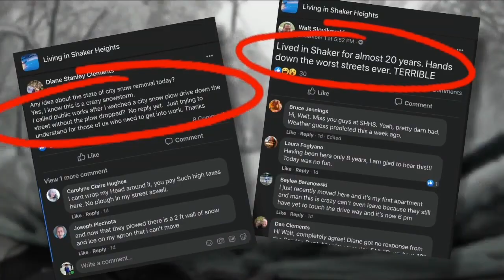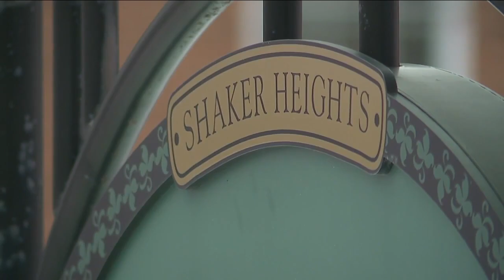Shaker Heights snowplow drivers ask residents for patience